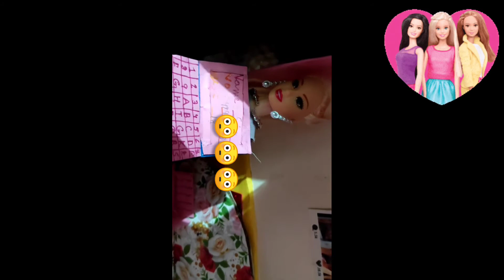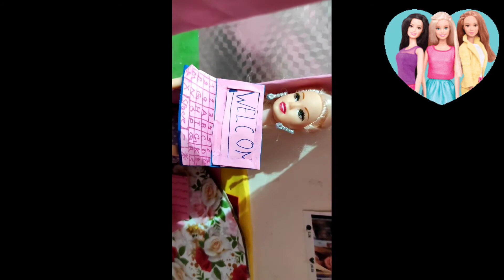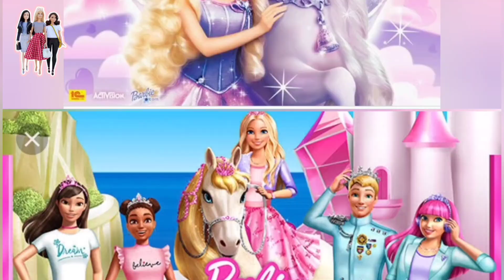My laptop 💻 unboxing video ll Unique Barbie World ll Viral 🔥🔥🔥 video ll